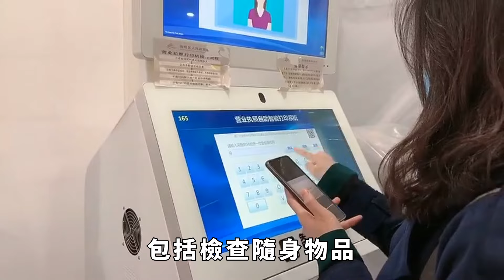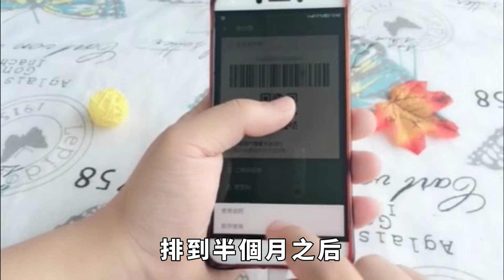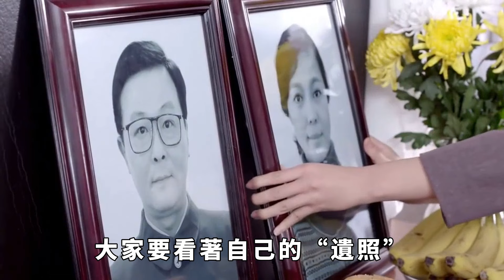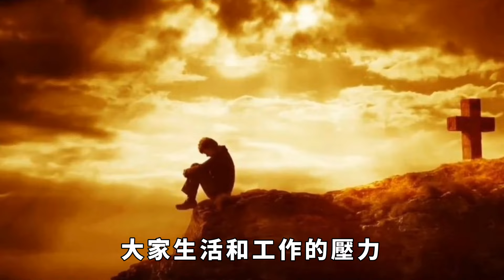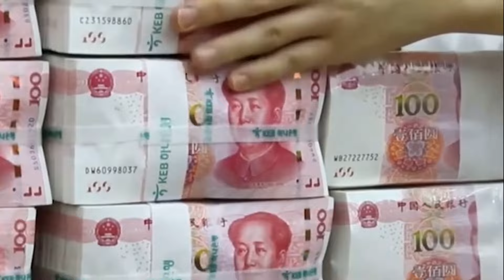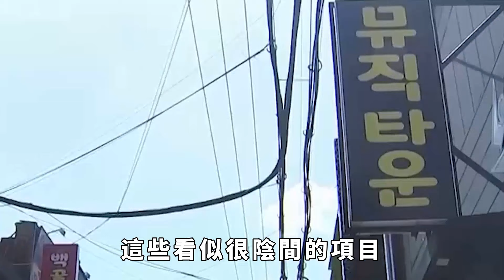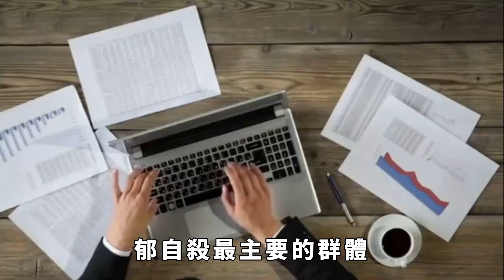哥倫比亞毒販監獄，囚犯半夜瘋狂自嗨，新人剛入獄被勒索搶錢【阿龍探長】探案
在哥倫比亞的這座毒販監獄，囚犯晚上睡覺，都不敢睡得太死。因為夜晚是"癮君子們"嗑藥自嗨的時刻。